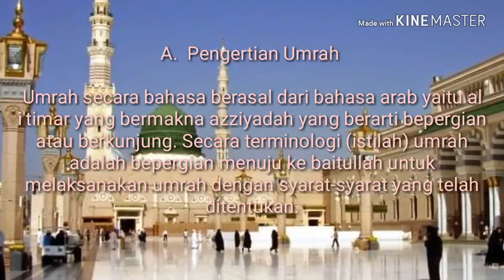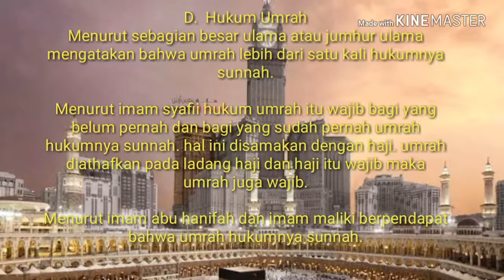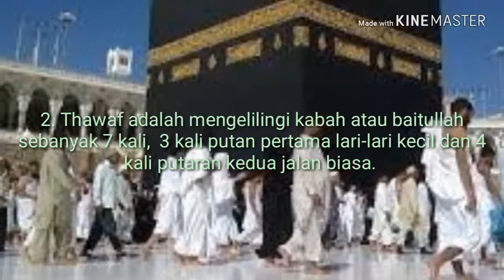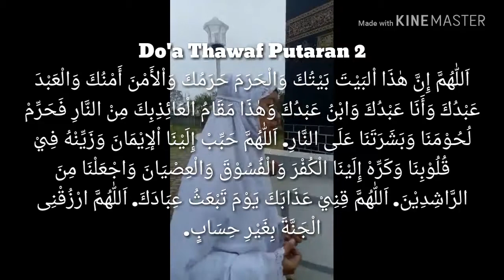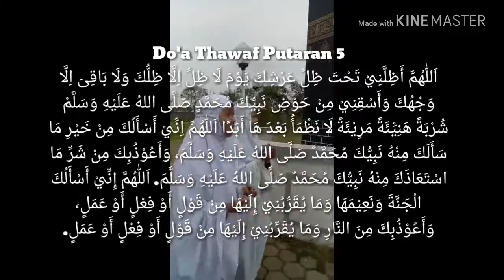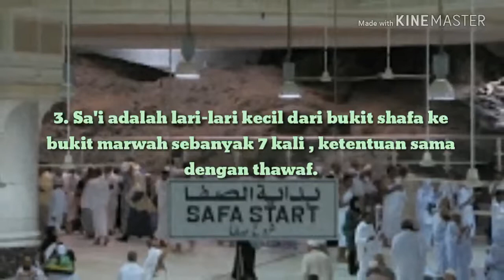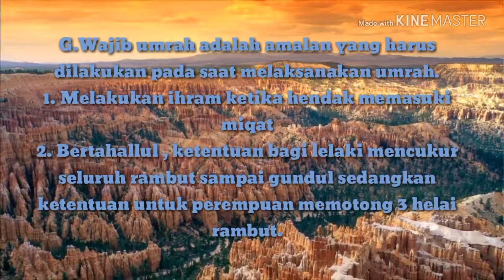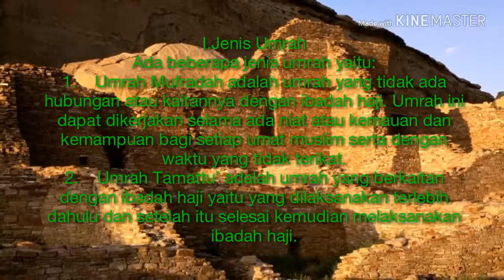Umrah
Definisi, Syarat, Rukun, Sunnah, dan Waktu Pelaksanaannya, serta Tata Cara Pemakaian Ihram